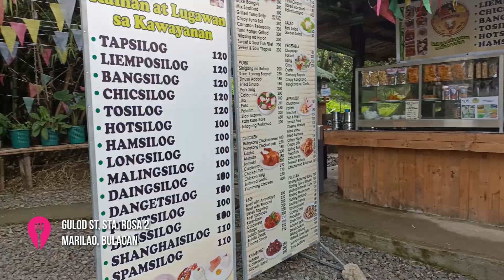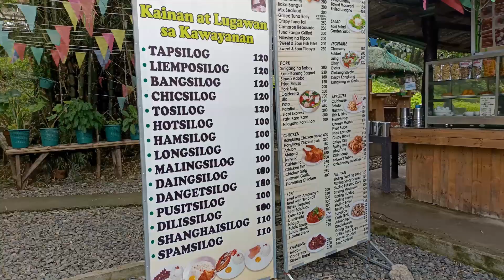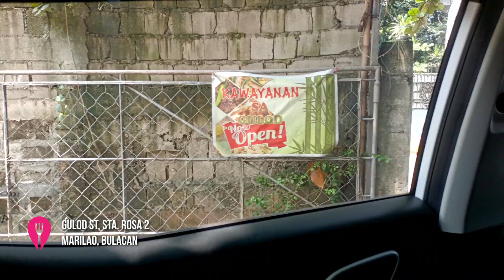KAINAN SA KAWAYANAN | Pwesto sa Marilao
We are in in Marilao, Bulacan! We enjoyed our breakfast in an open space alfresco dining setup under the bamboo trees.